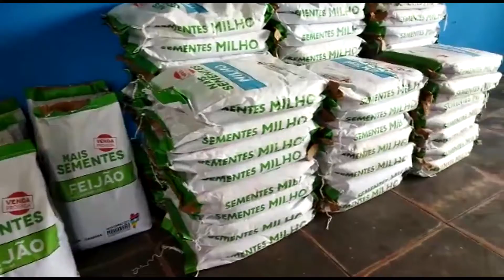Entrega de Sementes para Agricultores de Paulo Ramos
Jornalismo informativo